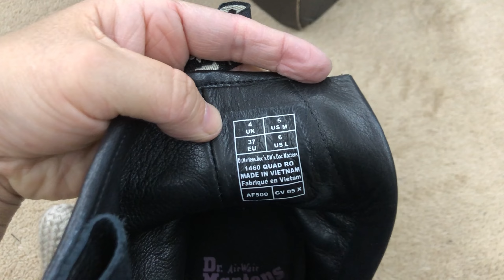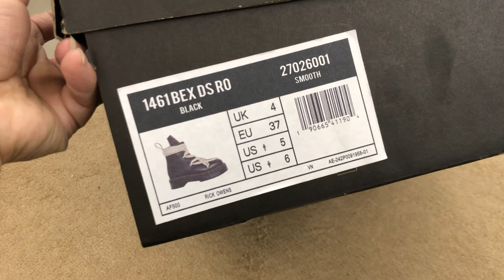Rick Owens x Dr Martens Martens Jumbo Lace Boot Review